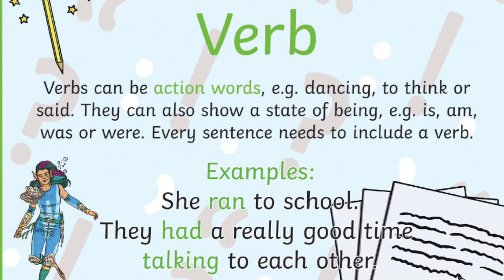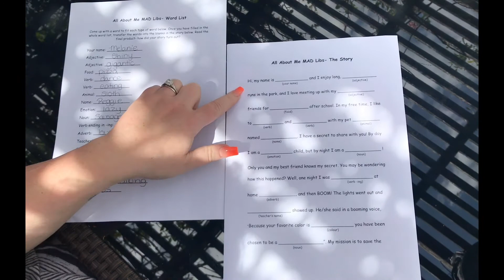Team Maroon- Grammar Me, Myself & I- Wk 12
Try this fun Mad Libs game with Miss Trott to show your new 'All about me'